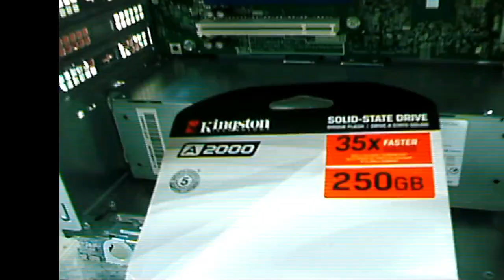Dell Vestro Core i3 10 th gen upgrade M.2 SATA SSD Dell Vostro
ഏറ്റവും പുതിയ കമ്പ്യൂട്ടര്‍,ലാപ്ടോപ് ,മോഡലുകള്‍.
തുടര്‍ച്ചയായി അപ്പ്‌ലോഡ്  ചെയ്യുന്നത് കാണുക നിങ്ങള്‍കും ഭാവിയില്‍  ഒരു ടെക്നിഷന്‍ ആകാം "